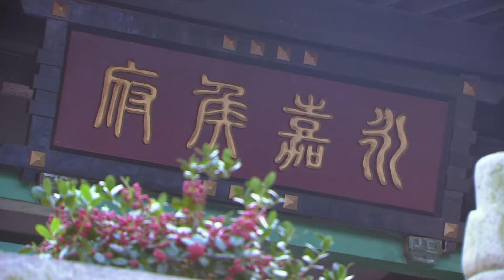【Multi-sub】EP02 | Bound to You | Forbidden love in the harem | Hidrama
Synopsis:
Spring and Autumn, defend the country. Madam Zhao gave birth to King Wu's eldest son Bo Jian. Soon, Concubine Wu Xian gave birth to her eldest son Zhong Hao. After winning the two sons, King Wu was overjoyed and celebrated the whole country. The defender Wu Wangxuan, Bo Jian ascended the throne for Wei Xuan Wang, and Zhong Hao named Yong Jia Hou.
Han Ying Zhu went to the capital to sue Hong Shun for revenge for his father, and Bo Jian helped Hong Shun down. Both Bo Jian and Zhong Hao fell in love with Ying Zhu, and Ying Zhu promised to marry Bo Jian. Zhong Hao is lost and desires kingship.

Episodes: 23

Genres: Historical, Romance

Subtitles: Multi-sub [CC]

Starring:
Lee Tae Ran as Han Ying Zhu
Patrick Tam as Bo Jian
Jiang Yi as Zhong Hao